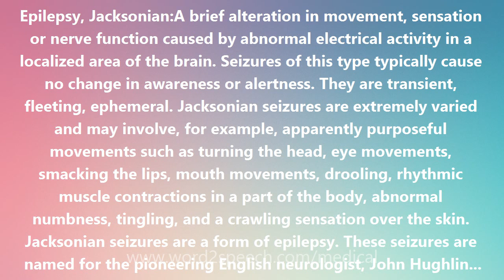Epilepsy, Jacksonian - Medical Meaning and Pronunciation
Title: Epilepsy, Jacksonian

Epilepsy, Jacksonian:A brief alteration in movement, sensation or nerve function caused by abnormal electrical activity in a localized area of the brain. Seizures of this type typically cause no change in awareness or alertness. They are transient, fleeting, ephemeral. Jacksonian seizures are extremely varied and may involve, for example, apparently purposeful movements such as turning the head, eye movements, smacking the lips, mouth movements, drooling, rhythmic muscle contractions in a part of the body, abnormal numbness, tingling, and a crawling sensation over the skin. Jacksonian seizures are a form of epilepsy. These seizures are named for the pioneering English neurologist, John Hughlings Jackson, who studied speech defects in brain disorders and confirmed the location in the brain of the speech center (Broca's center). He described what are today called Jacksonian seizures in 1863 and in 1875 found the areas in the brain that caused them. Jackson was among the towering figures of 19th-century medicine, one of the great men of medicine. (There were few, if any, women in medicine in the 19th century.)